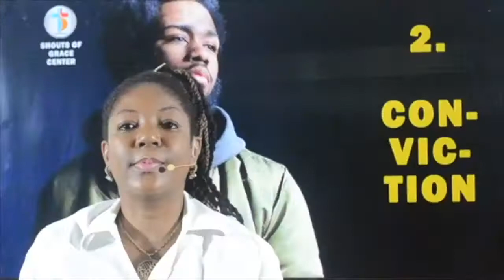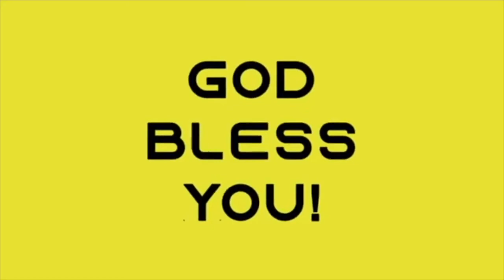The Presence of God ¬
In this video, we learn some interesting truths about The Presence of God.
Let's go.

Special thanks to my daddy, Rev Dunamis Okunowo for this priviledge. Thank you so much sir.